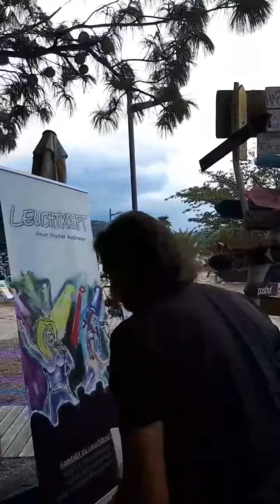Vlog - Danke Sandburg 🏖 Linz.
Es war sandalös. Vielen Dank Sandburg Linz.
Leuchtkraft Live in der Sandburg Linz am 15.8.19.